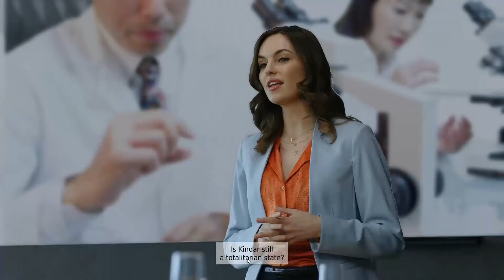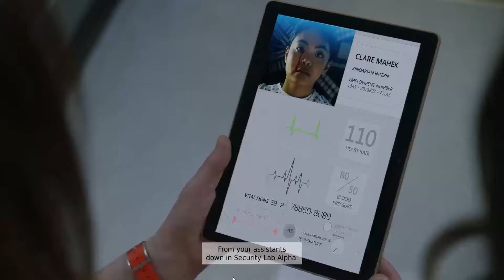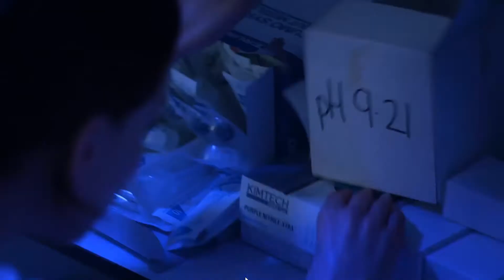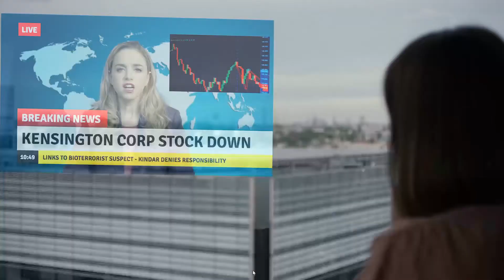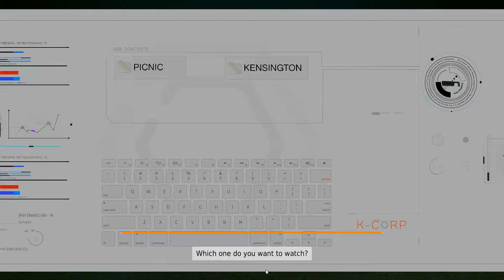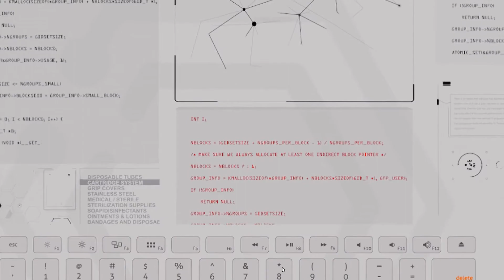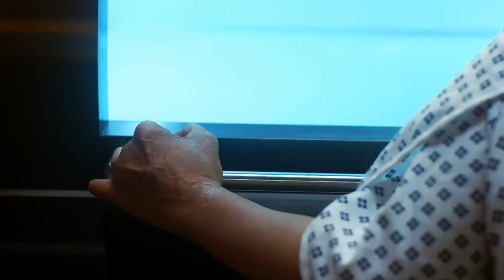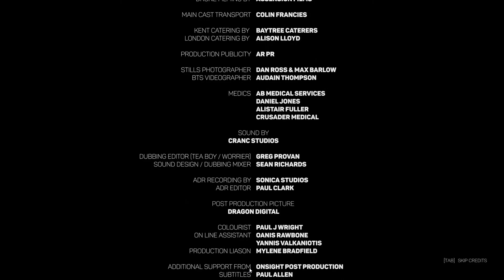The Complex: First Walkthrough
I bought this thinking it was a game but it is really more of a "Make the Decision for the Actor" movie.  It does offer 9 possible endings and this video shows my first walkthrough.  The end screen will show my stats.

Check back for my next video where I'll choose different options...